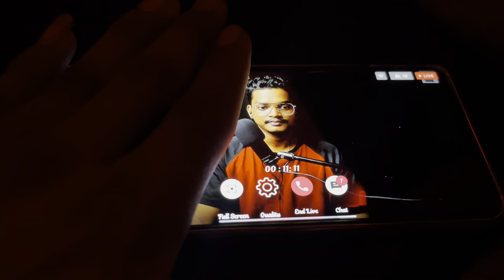Lo ab naniji ki sun lo 😤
Topic To Video ~ Lo ab naniji ki sun lo 😤

Product Links. Check it`s Affilate With Amazon
Canon 90D
Canon 10-18mm Lens
Canon Prime 50mm Lens
Boya Bym 1 Mic
Maono Mic
Gopro Hero 9
Gopro Hero 9 Battry
Gopro Mic Adapter
GoPro 9 Accessories
GoPro 9 Case
GoPro 9 Helmate Mount